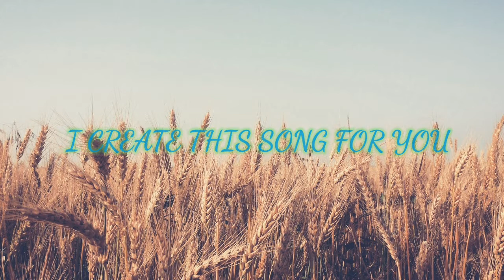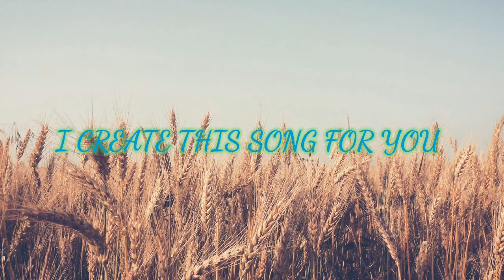Gravi3-Song For You(Original Lyric Video)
Hey Guys!This Is Our First Studio Remake Of Our Own Song! It Took A Little While Longer For This To Be Done,We Are Sorry For Making You Guys To Wait.Thanks Who Are Always Supported Us From We Start!
Btw Ini Lagu Ngam Untuk Yang Baru Jatuh Cinta ;).Enjoy!

Lyric By - Gravi3
Music Produce By - MX W3L(YT CHANNEL)
Recorded At - 3MB Studio

Video Edit By - Alen.Y
Vokalist          -Hapis@hepis0405(ig)
                        -Tyrren.S@shentyrren(ig)
                        -Eric.Y@ericyong01(ig)